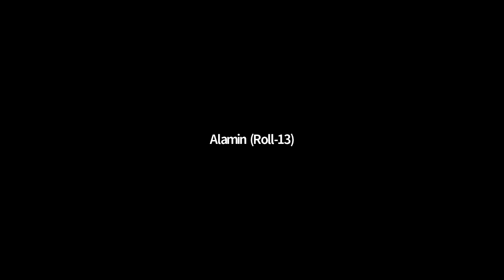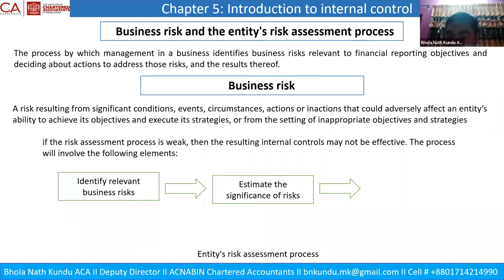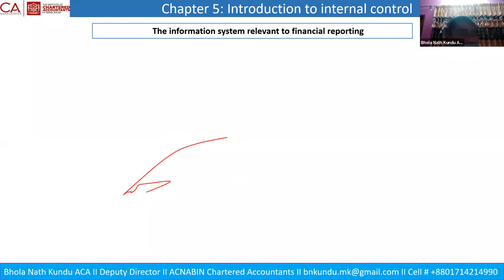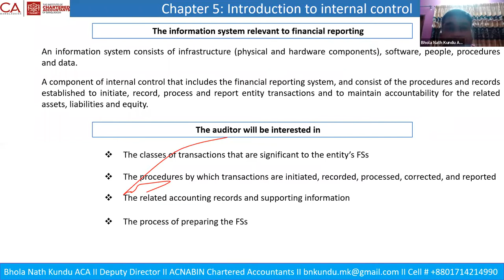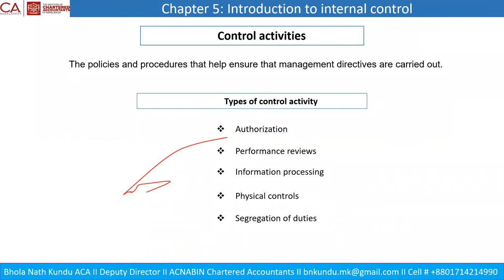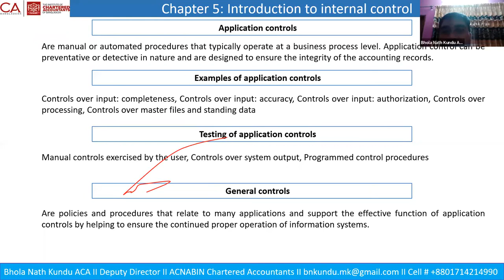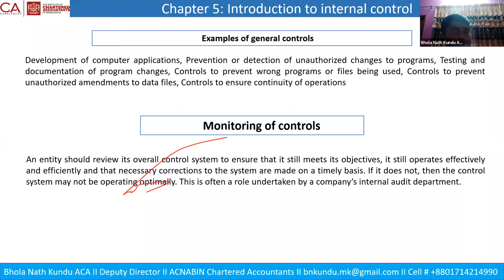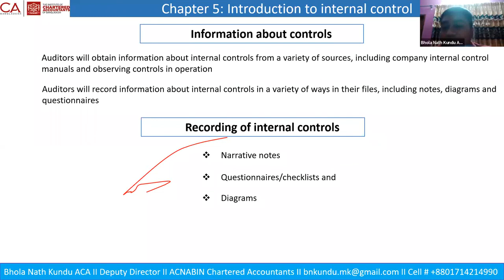chap05_part2_Assurance _Introduction to internal control Bhola Nath Kundu FCA _certificate level